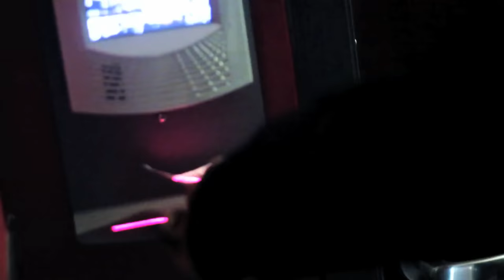O'shea Jackson Jr - House Party (Official Video)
2012 Lench Mob Records ©

Music Video of O'shea Jackson Jr also known as OMG (OhMyGoodness) performing ''House Party'' in 2012 directed by @marcwood_

Follow O'shea Jackson Jr online